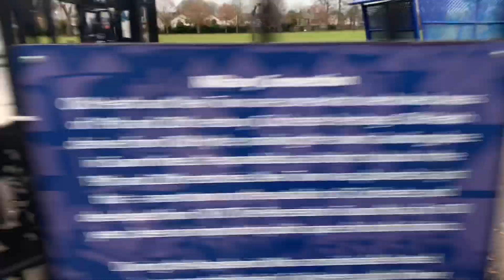Thanks to all the Key Workers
Thanks to all the Key Workers Colchester Essex England  DannySloggettVision